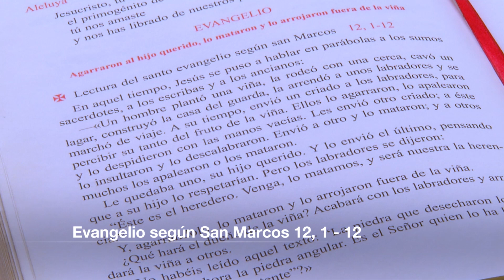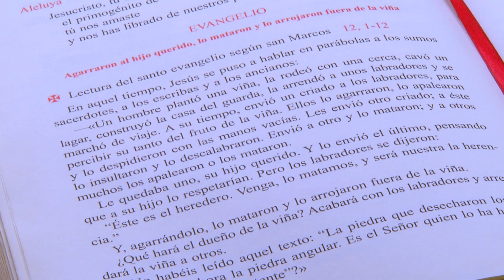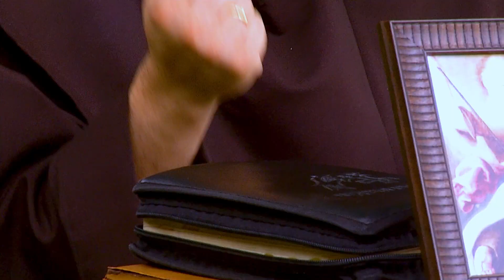El evangelio de hoy Lunes 1 de Junio de 2020, Lectio Divina 📖 - Tele VID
El Padre Fray Jorge Iván Duque comparte con nosotros el EvangelioDeHoy Lunes 1 de Junio de 2020, Marcos Capítulo 12 Versículos 1 al 12.

Lectura del santo evangelio según san Marcos (12,1-12):

En aquel tiempo, Jesús se puso a hablar en parábolas a los sumos sacerdotes, a los escribas y a los ancianos: «Un hombre plantó una viña, la rodeó con una cerca, cavó un lagar, construyó la casa del guarda, la arrendó a unos labradores y se marchó de viaje. A su tiempo, envió un criado a los labradores, para percibir su tanto del fruto de la viña. Ellos lo agarraron, lo apalearon y lo despidieron con las manos vacías. Les envió otro criado; a éste lo insultaron y lo descalabraron. Envió a otro y lo mataron; y a otros muchos los apalearon o los mataron. Le quedaba uno, su hijo querido. Y lo envió el último, pensando que a su hijo lo respetarían. Pero los labradores se dijeron: "Éste es el heredero. Venga, lo matamos, y será nuestra la herencia." Y, agarrándolo, lo mataron y lo arrojaron fuera de la viña. ¿Que hará el dueño de la viña? Acabará con los ladrones y arrendará la viña a otros. ¿No habéis leído aquel texto: "La piedra que desecharon los arquitectos es ahora la piedra angular. Es el Señor quien lo ha hecho, ha sido un milagro patente"?»
Intentaron echarle mano, porque veían que la parábola iba por ellos; pero temieron a la gente, y, dejándolo allí, se marcharon.